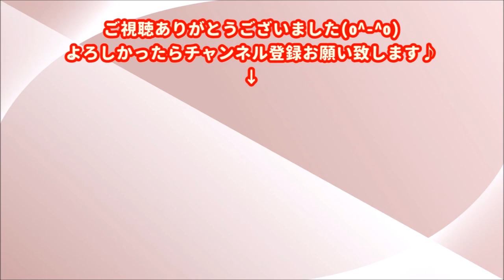矢口真里、元モデル男性との再婚発表 交際4年で大安ゴールイン「未来を共に歩んでいける存在」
元モーニング娘。で
タレントの矢口真里（35）が26日、
約4年間交際した元モデルの男性と
同日に再婚したことを、
自身のブログで発表した。

モーニング娘。OG 『I WISH』 中澤裕子 飯田圭織 福田明日香 矢口真里 石川梨華 吉澤ひとみ 辻希美